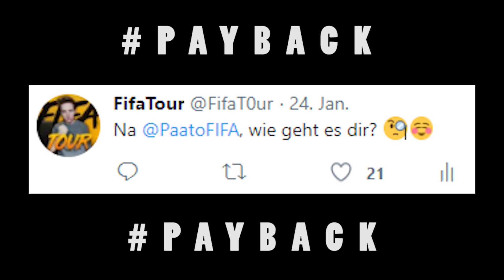FIFA 18: IF TIMO WERNER SQUAD BUILDER BATTLE vs. PAATOFIFA 😱🔥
►Equipment:
• Meine 3 Monitore

►Tags - Ignore:
•  FIFA 18 Karrieremodus Karriere Talente Potenzial Deutsch Topclub
•  FIFA 18 Sprint to Glory Accept All Alle Transferangebote annehmen
•  FIFA 18 Coins machen Trading Tipps How to Make Coins Münzen
•  FIFA 18 Ultimate Team Bingo Search and Discard Pack Quartett
•  FIFA 18 FUT Champions Rewards Belohnungen Top 100 Elite
•  FIFA 18 Squad Battles Rewards Belohnungen Top 100 Elite
•  FIFA 18 Squad Builder Challenges Fut Draft Challenges
•  FIFA 18 Pack Opening TOTY TOTW  IF TOTS TOTY Heroes Walkout
•  FIFA 18 Trading Tipps Trade to Ronaldo Trade to Messi Trade to Ibra
•  FIFA 18 Ultimate Team Road to Glory Draft to Glory Sprint to Glory
•  FIFA 18 Player Review Spieler Vorstellung Player Ratings
•  FIFA 18 FUT Draft Challenges
•  FIFA 18 Snipe Ronaldo Ibrahimovic Messi
•  FIFA 18 Tipps & Tricks und Tutorials um in FIFA besser zu werden
•  FIFA 18 Tutorial Erklärung Skills Torjubel Celebrations
•  FIFA 18 Trading Tipps Starter Tipps 100k 200k 300k 400k Gewinn
•  FIFA 18 How to Make Coins schnell einfach viele Münzen Coins
•  FIFA 18 Pack Opening Scream TOTY TOTS TOTW
•  FIFA 18 Ultimate Team Deutsch Info News Informationen
•  FIFA 18 Ultimate Team Trading Tips Method Tipps Tricks
•  FIFA 19 Official Demo Trailer News Gameplay Ultimate Release
for PS3 PS4 Xbox 360 Xbox One PC